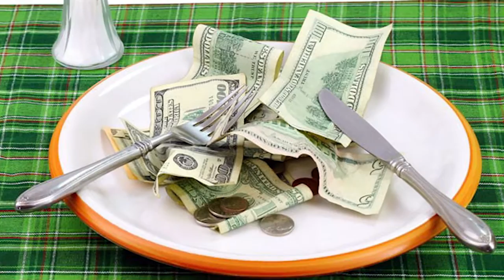The Pod || The Food Union Ethos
The Pod Coventry - Food Union Ethos
The Pod as both a mental health resource and creative hub has a multifaceted remit; a common strand is that all facets either implicitly or explicitly aim to build individual and /or organisational capacity for creativity, innovation and resilience.

The Food Union is here, and it means business. We live by the idea that the community which cooks together, stays together. So that's where we're starting. Come down, cook, connect, and savour the aromas of a gastro-communal sensation in the making!

Five Acres Community Farm
Community Supported Agriculture project based at Garden Organic in Ryton between Coventry and Rugby.